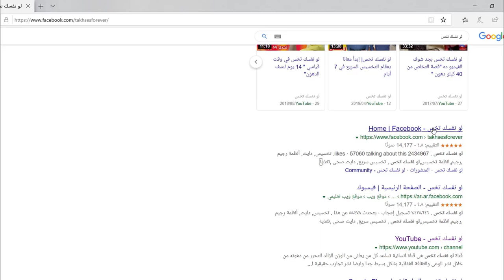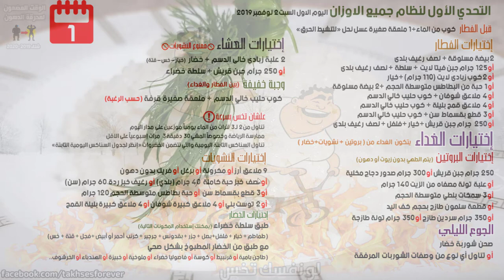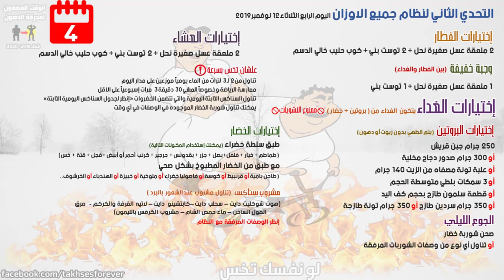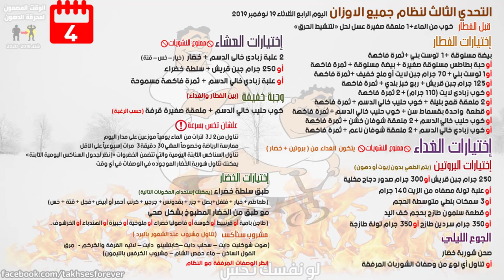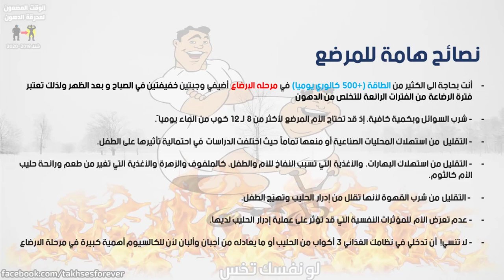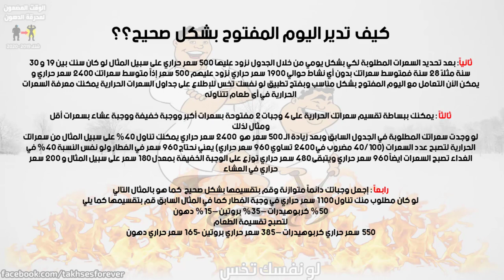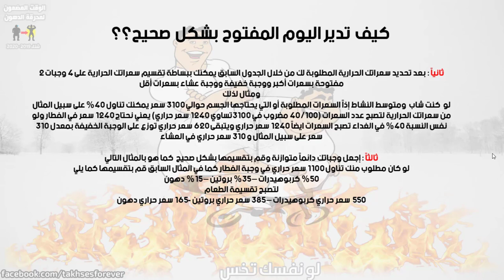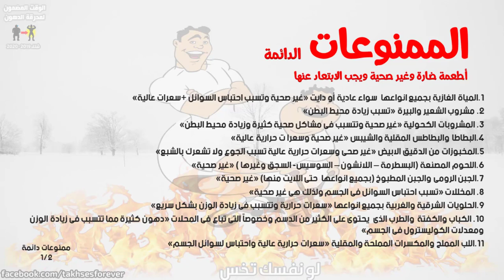أسرع نظام تخسيس في فصل الشتاء | والنتيجة مضمونة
نبدأ على بركة الله اولى مسابقات فصل الشتاء والنتيجة مضمونة وهي مسابقة رائعة وسهلة وتضم 3 انظمة
1.نظام جميع الأوزان
2.نظام المرضعات
3.نظام الأشبال
ومدة المسابقة 4 اسابيع وتعتبر فرصة رائعة للتغيير في هذا الوقت من العام وهو فصل الشتاء